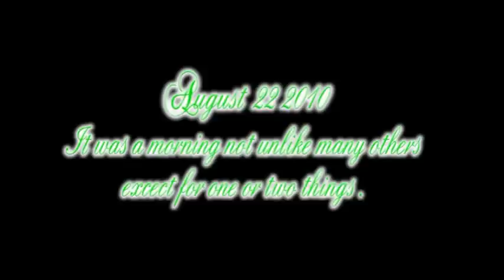Sasquatch filmed in 2010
This was recorded in 2010  on a typical morning in August . There were four videos made from that morning and some viewers have been asking about the chain of events on that day . Well here it is .
Watch closely there are two creatures filmed on this morning , one red and one black .